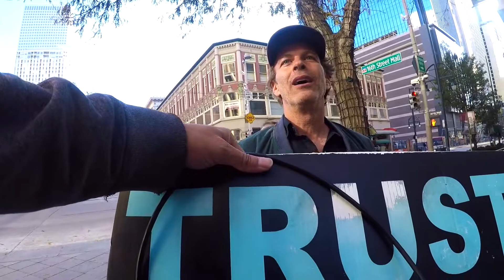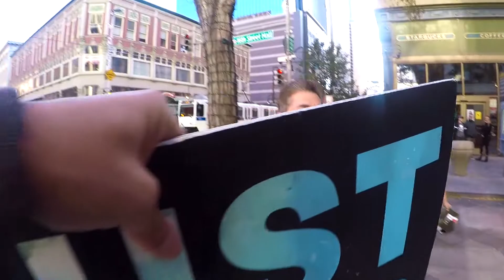Murder in Their Hearts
In the Midst of the Valley Ministries